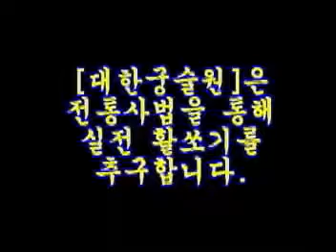Japanese Archery VS Korean Archery | Comparison